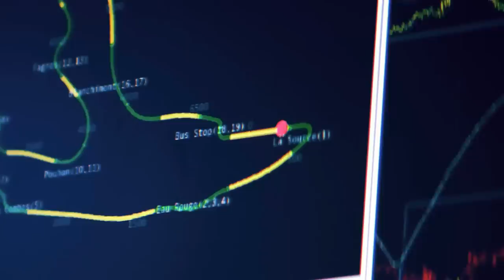VERSTAPPEN É OU NÃO É UM GENIO DA VOLTA LANÇADA?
Sergio Milani
@scuderiamilani (Twitter)

*Fontes:*

João 3:16

00:00 - Introdução
00:41 - Comparativo Max x Vettel na Red Bull
01:59 - Comparativo com os maiores da história
05:52 - Onboard agressiva
07:51 - Poles "apertadas"
09:09 - Novo Prost?
10:32 - "Fraquezas" de Max